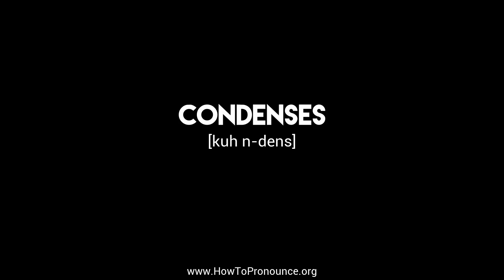How to Pronounce "condenses"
Learn the proper pronunciation of "condenses"